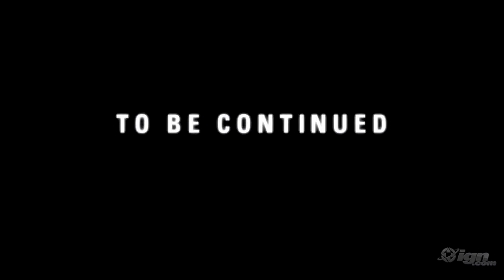Alan Wake - Escape Police Gameplay Trailer